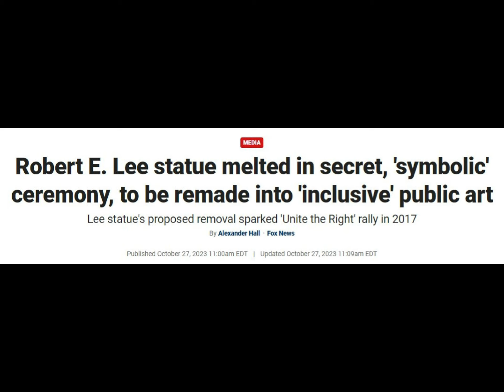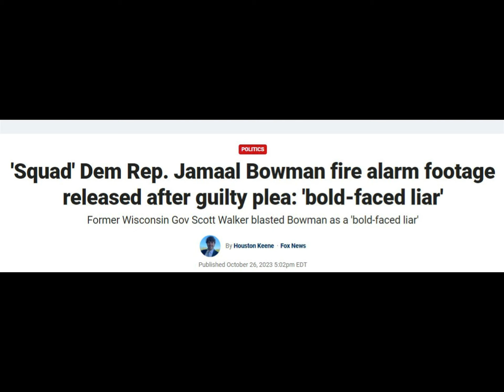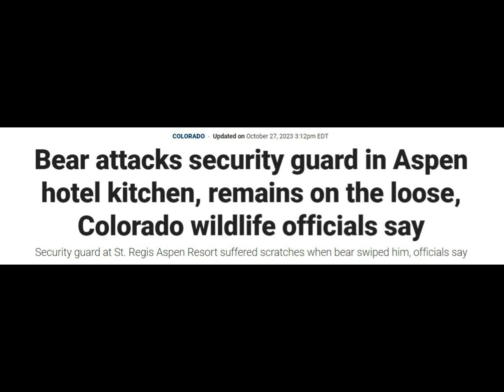5.56 Media Reads American News Headlines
American news headlines for October 27. 2023 ... narrated with a touch of humor, sarcasm, cynicism with a dash of truth.